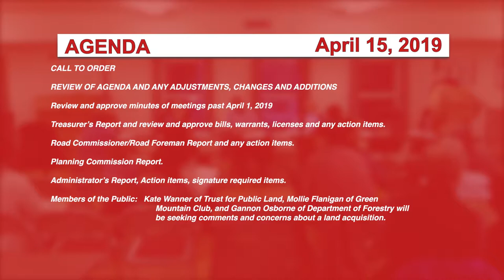Johnson Selectboard, 4/15/19